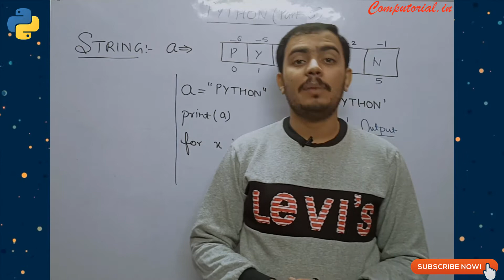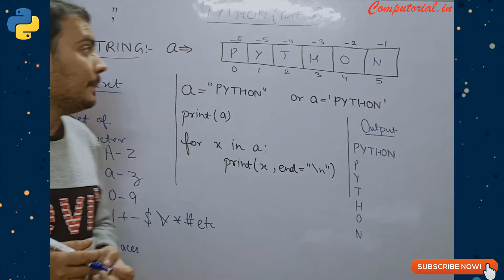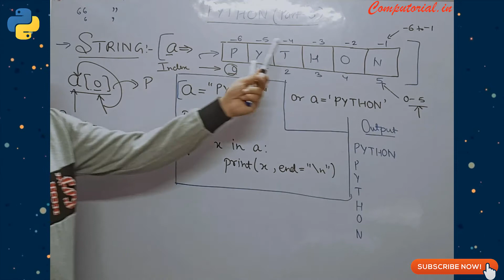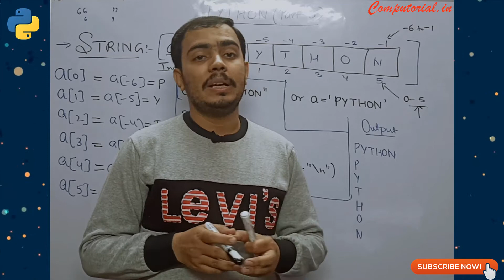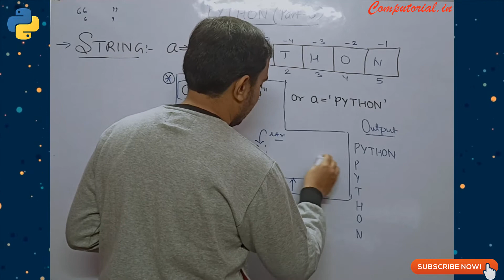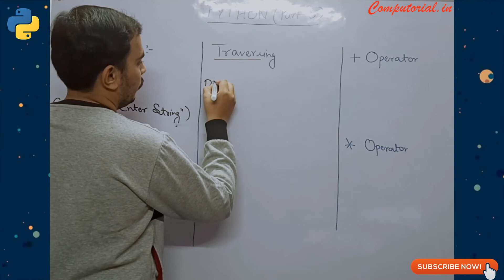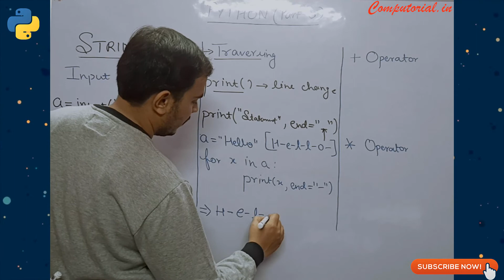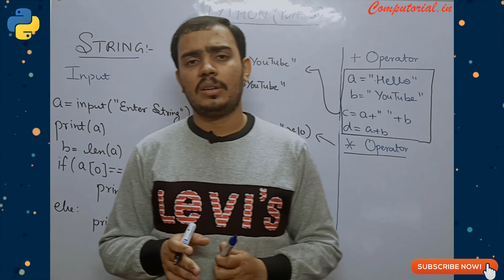Strings in Python Part 1